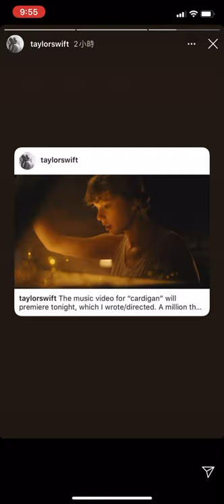Taylor Swift Instagram story - the release of Folklores 22 July 2020